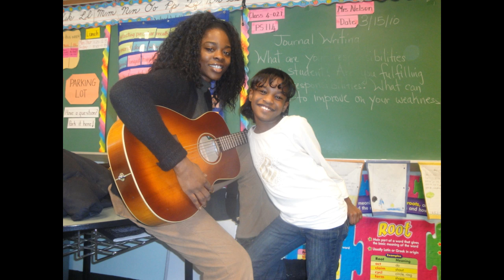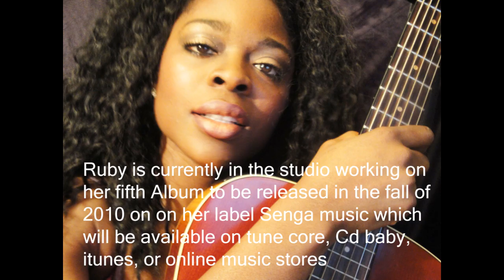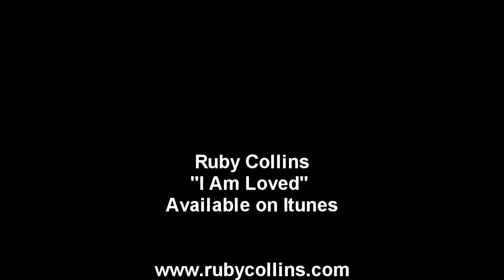Been So Long (Original) by Ruby Collins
SOUL TRACKS REVIEW (CLICK HERE)
IT'S BEEN TOO LONG  (LYRICS)

I love you more than life itself
But Im afraid of love
Fragile like wings of a dove
Is how I describe my love
Im scared to get to close

Will you break my heart again
Love me for a little while
Leave me to drown
when you know I cant swim

 you got my love on a string
Aint love a funny thing
my heart is in a fractions of two
A one half for me the other half is for you

Is there a place for me?
 Somewhere in your heart
I wish I knew,
 Had a sign, theres doubts in my mind
Im confused I Wish I had some clue

CHORUS
Its been so long
And I am so into you
I dont know what to do
Cant trust my heart with anyone
Except for you
I know that youll hurt me
Foolishly I keep coming back
This road is a worn is long cold and such beaten track

In ways that I cant even tell
Just the sound of your voice your presence
 and Im under your spell

I knew I should have stayed away
But Im afraid Im in too deep (its too late) Im much too late
My heart doesnt have a mind (to stand up on its) own
Am afraid that Ive lost control

my heart is broken in a fractions of two
A piece for me the other half is for you
Theres fear in my heart some doubt in my mind
 Wish I had a clue

CHORUS

BRIDGE
I tried my best to make you happy
I dont know where I went wrong
This is been going on too long (But the feeling I have are so strong)
 I tried to make you happy
Dont know what else to do (tell me what else am I suppose to do)
Hellwhat am I suppose to do
This cant be over Im feeling lost Im so not over you

OWN THE CD (CLICK HERE)